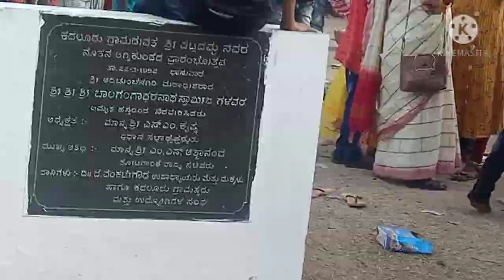ಹಬ್ಬಕ್ಕೆ ಊರಿಗೆ ಹೋಗ್ತಾ ಇದ್ದೀವಿ,